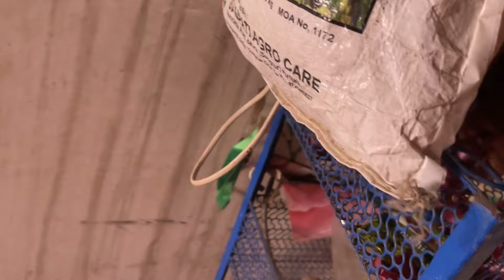kine din ho gye choti nu koi fark nii pa reha🥲🥲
Kine din ho gye choti nu fark nii pa reha🥲🥲